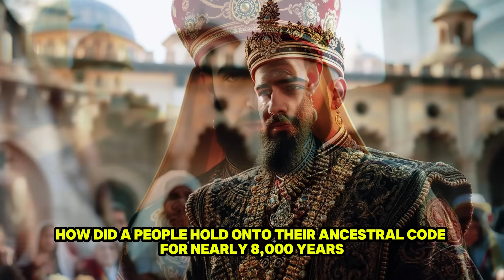Why Armenian DNA Is So Unique?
Explore the remarkable genetic journey of the Armenian people in our latest video, where science meets history! Dive deep into the findings from DNA sequencing of ancient human remains across Armenia and Artsakh, revealing an almost unchanged genetic lineage spanning nearly 8,000 years. Discover how Armenians have maintained a stable genetic identity through millennia, despite the surrounding tumult of human history. Learn about the convergence of ancient civilizations that shaped the Armenian genome, and reflect on the broader implications of genetic memory and identity. Join us for a captivating exploration of continuity, culture, and the enduring legacy embedded in the Armenian DNA.

Armenian Genetics
Ancient DNA Analysis
Human History
Genetic Continuity
Armenian Heritage